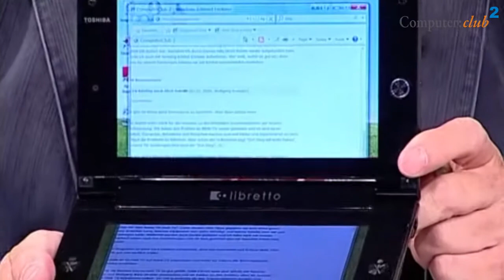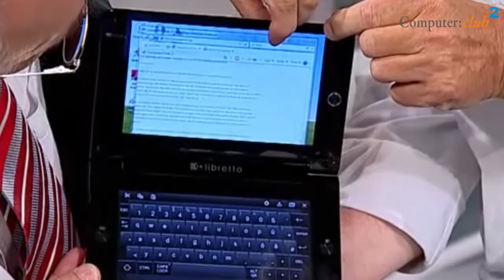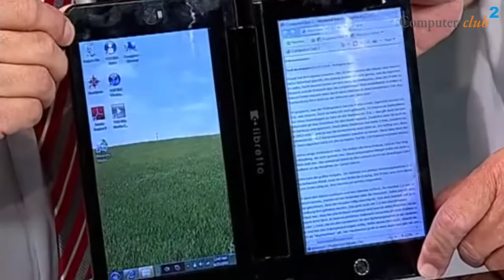Toshiba Libretto W100 Tablet PC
Seit dem iPad von Apple werden Tablet PC immer beliebter. Bekannte Hersteller wie 1&1, WeTab, Cisco, Asus, Dell, Samsung, Sony, Hewlett-Packard, Lenovo, Fujitsu, Panasonic und Toshiba springen auf den Zug der Rechner auf, die nur über den Bildschirm bedient werden. Eine ausgefallene Lösung hat sich Toshiba ausgedacht. Der Libretto W100 verfügt sogar über zwei berührungsempfindliche Bildschirme. Als Betriebssystem kommt Windows 7 zum Einsatz. Je nach Ausrichtung der beiden Displays kann der Benutzer als Netbook mit haptischer Tastatur oder aber als E-Reader nutzen. Das W100 nutzt einen Intel-CULV-Prozessor und bietet 62 GB Speicherplatz auf SSD. Die Displays bieten je 1.024 x 600 Pixel Auflösung. Dank Bewegungssensor erkennt das W100, wenn das Gerät gedreht wird. Auf einem Bildschirm kann eine virtuelle Tastatur eingeblendet werden, auf der man auch Texte eingeben kann. Integriert sind eine Webcam, Bluetooth sowie eine WiMAX Unterstützung.